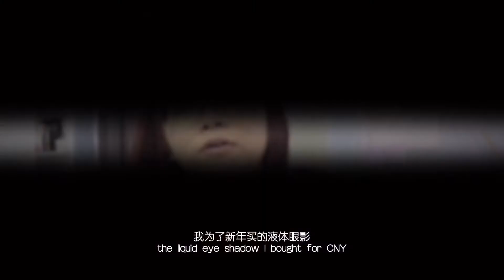【丢回1月隔离日记 | 考古学成绩、小开箱】quarantine vlog (jan): lil unboxing, Archaeology results and more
00:00 day 1
03:32 day 2
04:45 day 2 - unboxing
05:12 day 2 - workout
06:30 day 2 - Archaeology results + celebrate
08:53 day 2 - brain fog
09:22 day 3 - self-test kit results

about me
age: 21
country: Malaysia
camera: Canon M50, Vivo X70
editing app: 剪映， VLLO